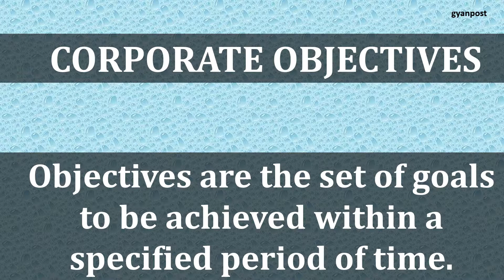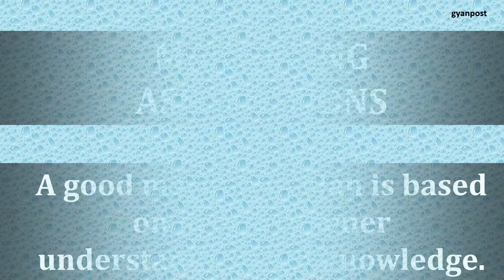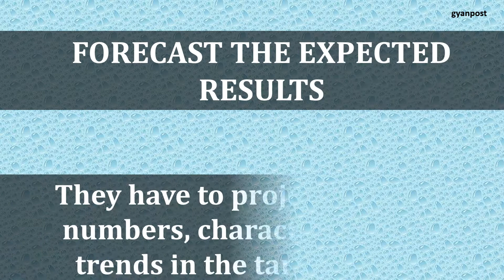MARKETING PLANNING PROCESS